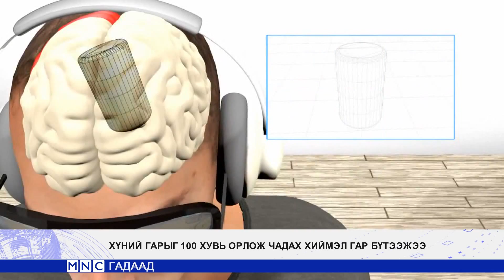GAR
Эрдэмтэд хиймэл гар бүтээжээ.